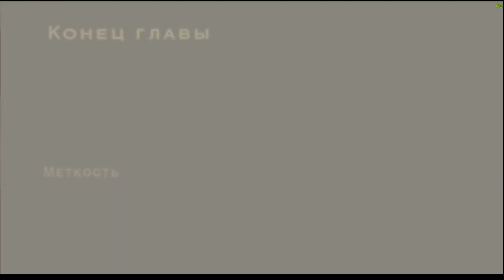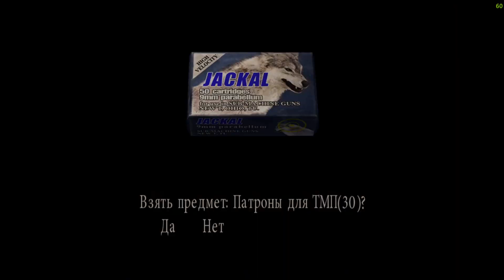БРАТ ХАЛКА! l Resident Evil 4 #5